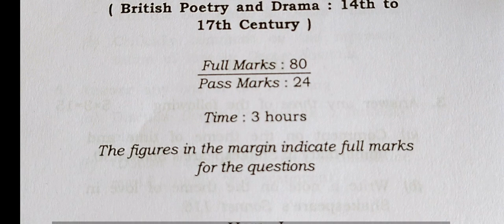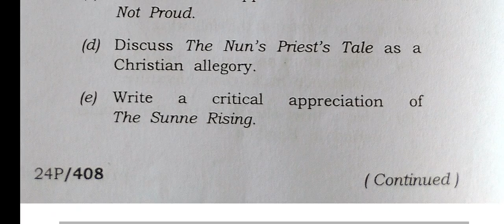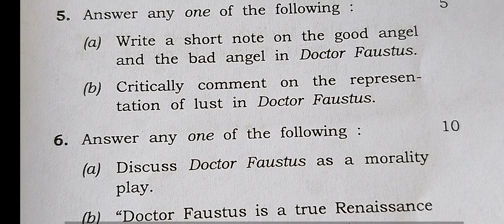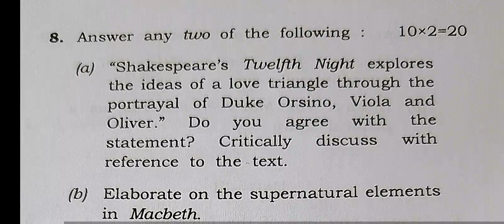FYUGP BA in English Minor 1st Semester question paper of 2023 of Dibrugarh University